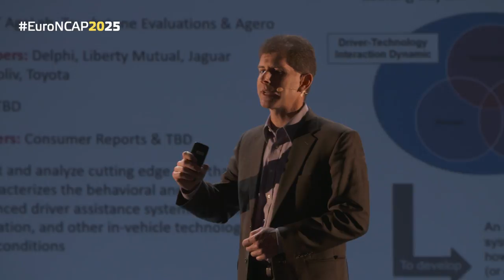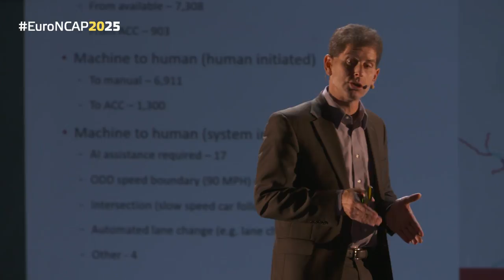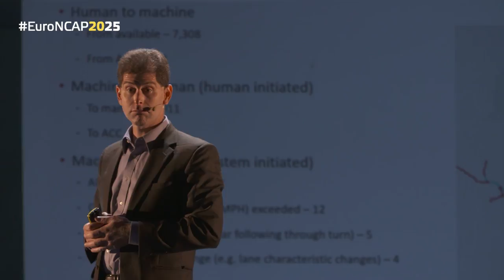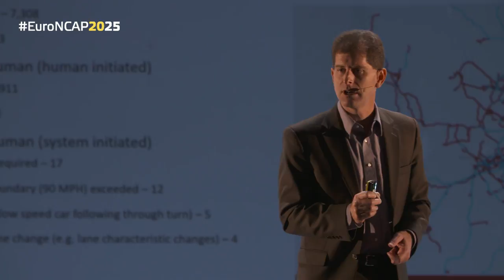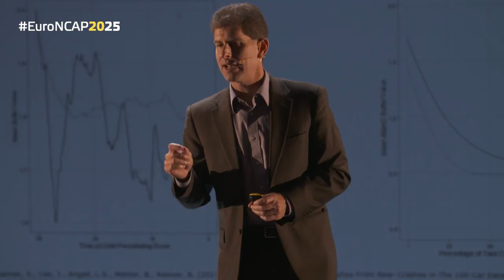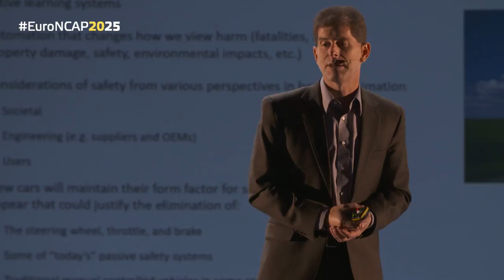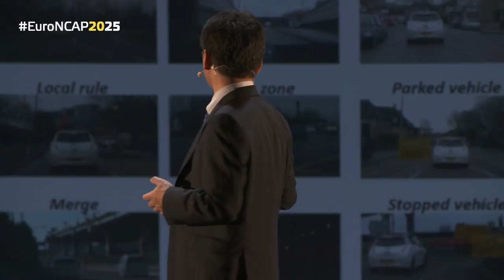Safety of Autonomous Vehicles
An expert workshop hosted by Euro NCAP and IRCOBI discussion on the Safety of Autonomous Vehicles held during the Euro NCAP 20th Anniversary Conference on 12 September 2017#EuroNCAP2025